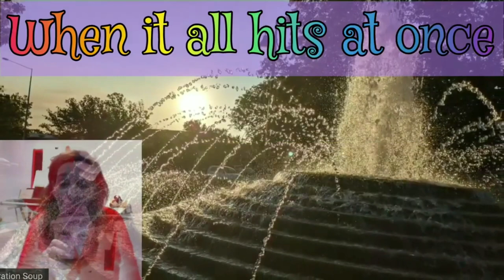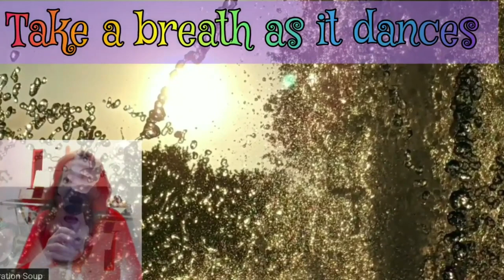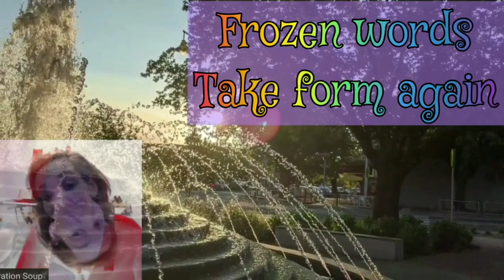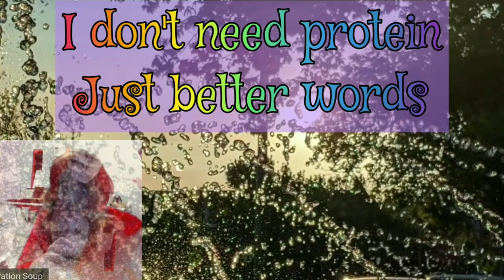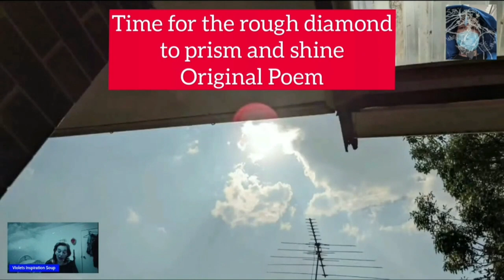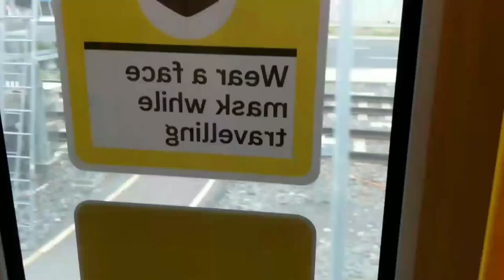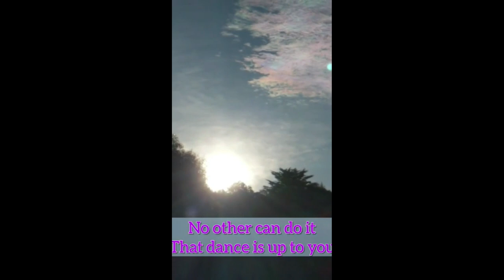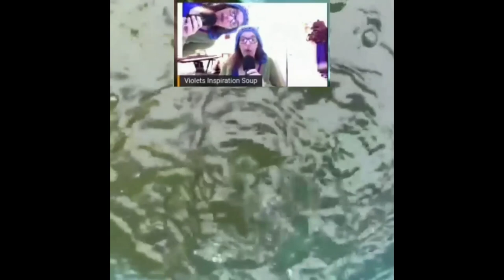DOSE OF INSPIRATION #95 Early Songs & Poems - 40 Mins Originals, Improv, Poems & Art Violet Pacey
DOSE OF INSPIRATION Retrospective no 30 DOI #95 Collection - Gems along the path, how I got here.
Let me be your Muse. AUST 45 minute stream of Inspiration and calming, as an antidote to the stress of the modern world.
 What is an urban Skyfari? Mindful Meander =Awareness & mindfulness. Be in the moment, appreciate the beauty around you and reconnect again.

0:00 Ruby Doobie your the one / Improv song to rhodesianridgeback Rhodesian Ridgeback Ruby while filming
0:41 All about the treats, not he cuddles /Dog improv song Rhodesian Ridgeback Ruby
1:41 Inner Ruby Modelling Hats I have made / Improv song to rhodesianridgeback Rhodesian Ridgeback Ruby while filming Artwork art costume
2:18 Inspiration Soup Original Song by Violet Pacey with Lyrics fountain recorded Live
5:18 & Process / Original poem by Violet Pacey with horses
5:56 Twilight Zone song (about live streaming) Original Parody Song Based on Little Boxes by Melvina Reynolds - Melbourne Yarra River CBD
6:37 Swatting Bots  song (about live streaming) Original Parody Song based on Grease the Musical
7:24 Inspiration Soup Original Song by Violet Pacey with Skywatch
10:18 Stress Busters (about Cortisol) / Original poem by Violet Pacey with sky
10:51 Time for the Rough Diamond to Prism & Shine / / Original poem by Violet Pacey with horses
12:10 Fully Fledged Aussie Day / Original poem by Violet Pacey first reading about
15:24 Song for my Mates / Original Song by Violet Pacey
16:21 Lost my head
16:55 Silly Games Original Song by Violet Pacey about Positive Hormones & fighting stress & cortisol
17:54 with claves In a loop / Original Song by Violet Pacey
18:31 A symbiotic dance to self and beyond / Original Poem by Violet Pacey. Headpiece by me Metal Hematite
19:23 Lacing Myself (art song) / Original Song by Violet Pacey
19:58 Cereal / Original Song by Violet Pacey based on Total Eclipse of the heart
20:38 Philanthropy or Why me? / Original Poem by Violet Pacey
21:20 Stress is a spiral / Original Poem by Violet Pacey Costume headpiece Hat by me Hematite metal wood & Glass
22:18 Hey Cortisol (stress Hormone) Original parody based on Hey Big Spended by Dame Shirley Bassey & how to beat it with Positive hormones
24:31 Silliness is the cure / Original Song by Violet Pacey
25:43 Twilight Zone song (about live streaming) Original Parody Song Based on Little Boxes by Melvina Reynolds
26:40 Max the Cat best boy song improv catsong / Original Song by Violet Pacey - Destroy art to get attention
28:21 Improv in the car "were all in the struggle" with Melbourne footage
32:25 Who wrote the score  / Original Poem  - Aussie Native birds.
35:03 Punk to Cabaret  / Original Song
36:02 Dance of Life  / Original Poem
36:59 Conformity  / Original Poem
37:42 The Dance Unfolds  / Original Poem - Organ Pipes National Park
38:26 Brahms Lullaby Original Lyrics

My other Channels:
 @Vegemite Obsessed
 @Cavy Consciousness